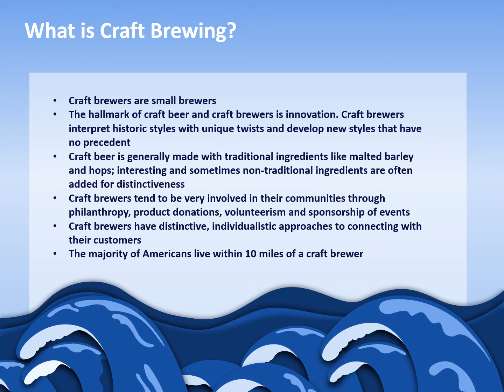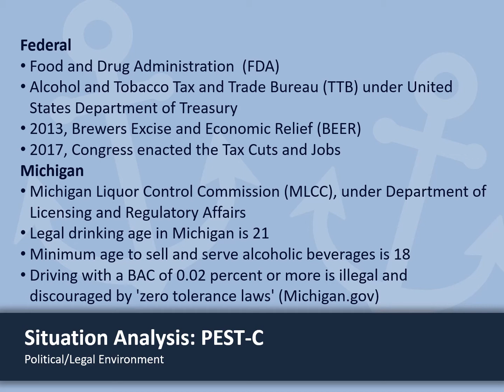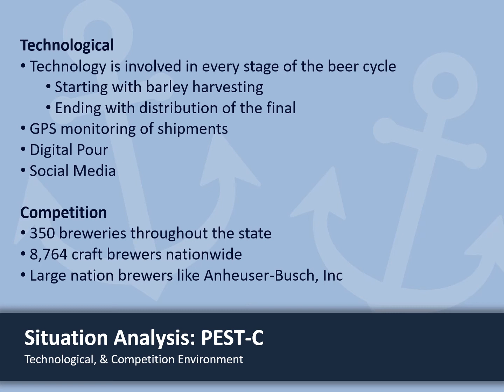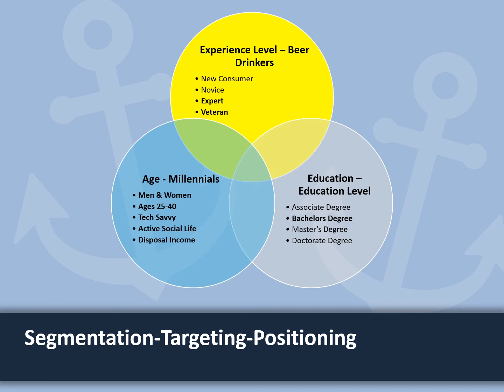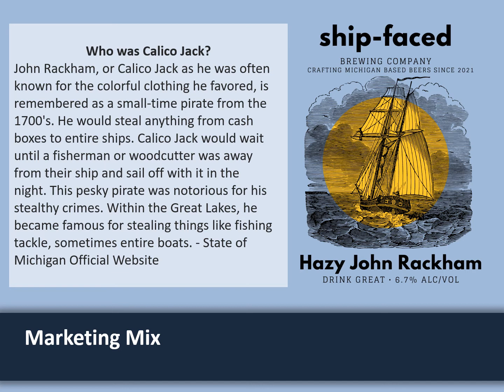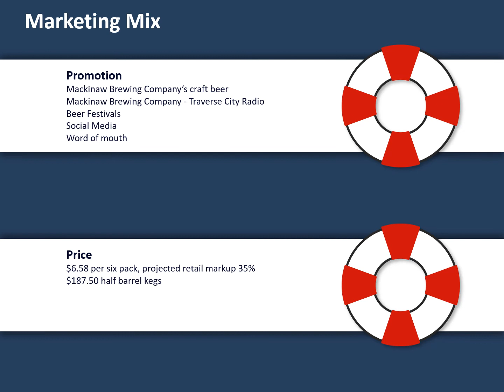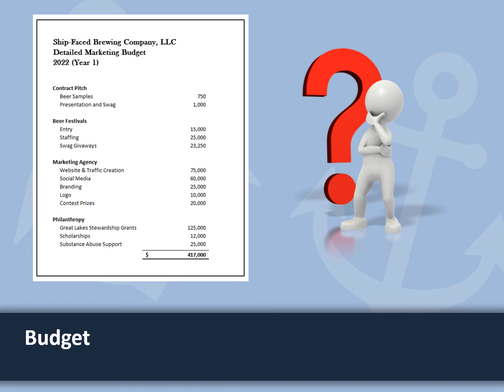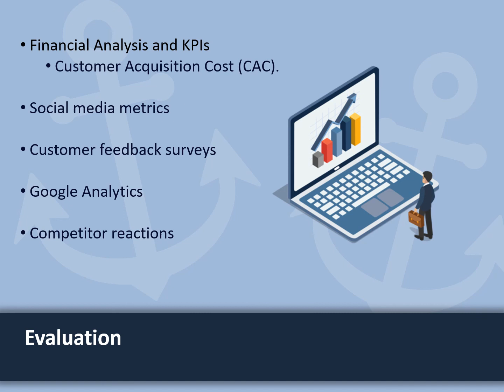Ship-Faced Marketing Plan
Ship-Faced Marketing Plan: Hopping into the Craft Beer Scene of the Great Lakes State